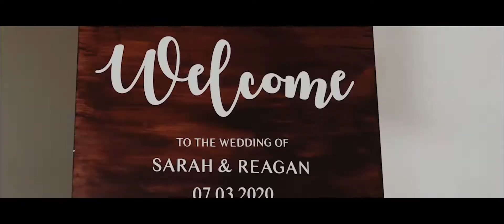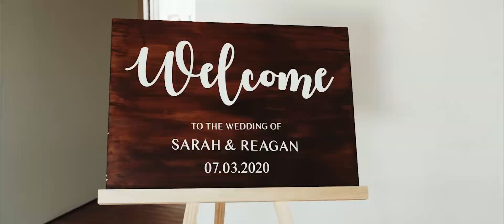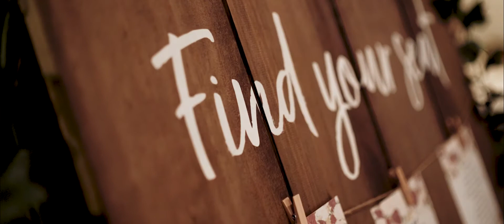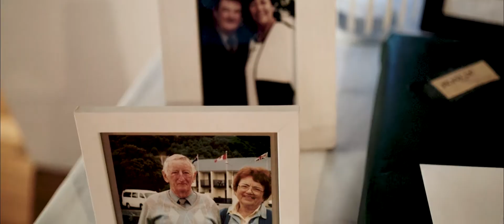Sarah & Reagan Wedding Film I Cinematic Wedding Film New Zealand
The intimate and beautiful wedding of Sarah and Reagan held at The Dowse Art Musem in Lower Hutt, Wellington in New Zealand.

Photography: Jinal Govind Photography
Dress – Astra Bridal/Rebecca Ingram by Maggie Sottero
Make up – Melanie Brett
Hair – Renee Paki
Suits – Hallensteins
Cake – Lou Bakes Cake
Catering – Wilson Barbecue
Celebrant – Rachel Nowicki